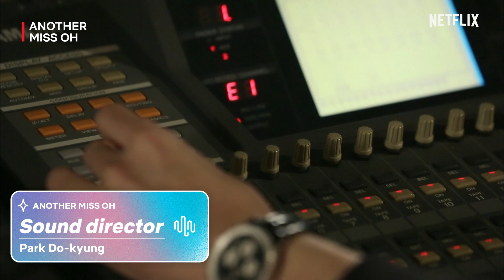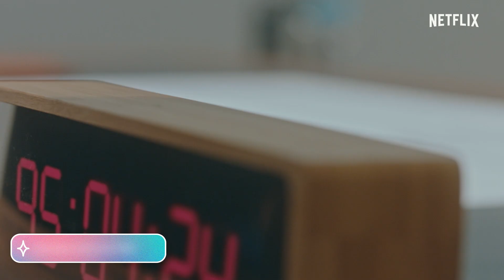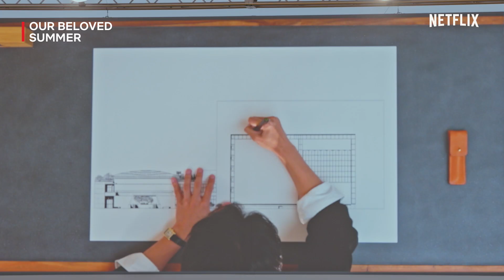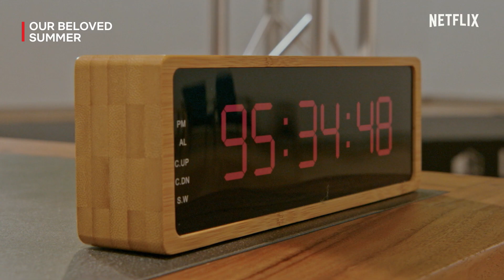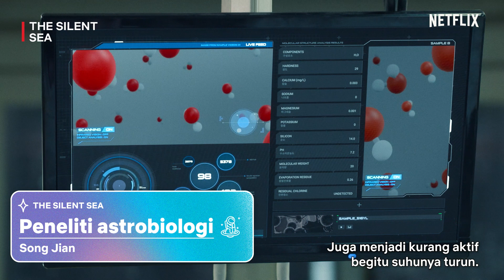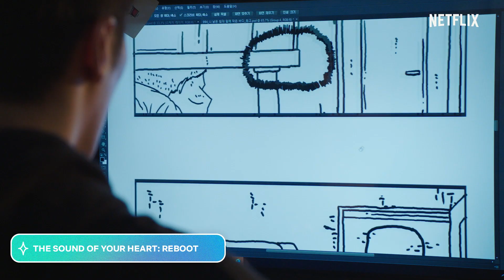10 Ide Karir dari Drakor Netflix | Highlights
Lagi galau karir? Coba liat aja nih ide-ide karir drakor ini, siapa tau bisa jadi inspirasi.